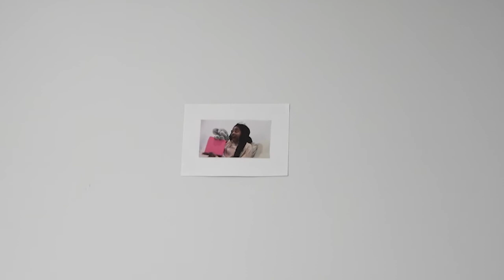L-O-V-E - Cypress Bay High School (CBTV)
A music video that portrays an innocent type of love.

This student music video was created by Alessia Lavayen and Camille Esin from Cypress Bay High School (CBTV), 9/8/22